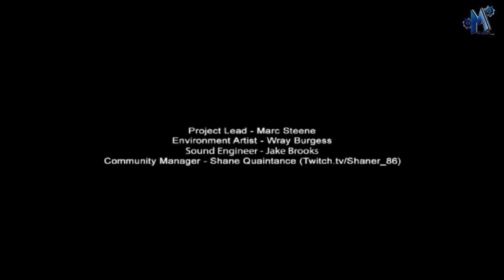Spécial Halloween - Maiden sur Slender !!